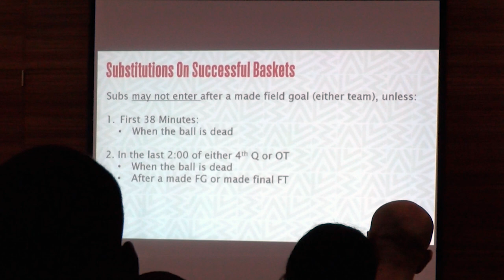BAL 2023: TECHNICAL MEETING